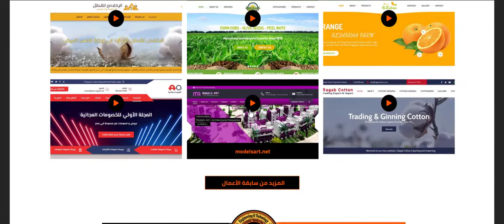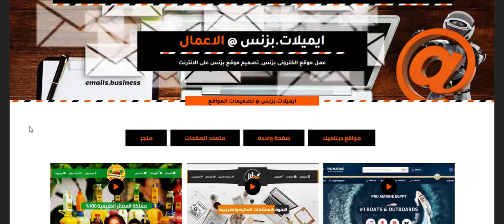شركة ايميلات 📧| ايميلات.بزنس @ الاعمال | عمل موقع الكترونى بزنس, تصميم موقع بزنس على الانترنت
شركة ايميلات 📧| ايميلات.بزنس @ الاعمال | عمل موقع الكترونى بزنس, تصميم موقع بزنس على الانترنت - افضل خدمة تصميم مواقع للبزنس من ايميلات.بزنس@ مع خدمة انشاء الايميلات البزنس للحصول على تصميم موقع الكترونى للبزنس احترافى.
ايميلات.بزنس 📬 Emails
مجموعة شركات رايز ©️ للهندسة و التكنولوجيا :
سابقة الاعمال 🎥
الخدمة متاحة 🆙 فى مصر و الخليج
هذا الفيديو لك إذا كنت تبحث عن 💬
عمل ايميلات بزنس
عمل ايميلات للشركة
كيفية عمل ايميل شركة
طريقة عمل ايميل شركة جوجل
كيفية عمل ايميل باسم شركة
طريقة عمل ايميل باسم شركة
عمل ايميل باسم الشركة
طريقة عمل ايميل شركات
كيفية عمل موقع شركة لبيع البضائع
كيفية عمل موقع شركة
طريقة عمل ايميل للشركة
كيفية عمل ايميل الشركات
كيفية عمل حساب شركة
كيفية عمل ايميلات للشركة
كيفية عمل موقع للشركة على النت
طريقة عمل ايميل شركة
طريقة عمل ايميل الشركة
عمل حساب في شركة جوجل
كيفية عمل ايميل باسم الشركة
طريقة عمل ايميلات للشركة